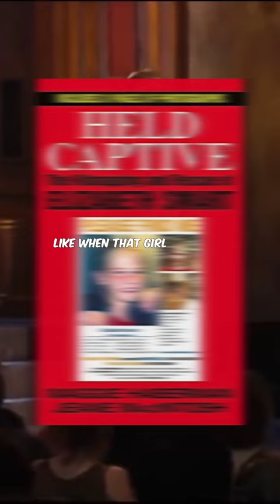Dave on hustlin at 15 😂